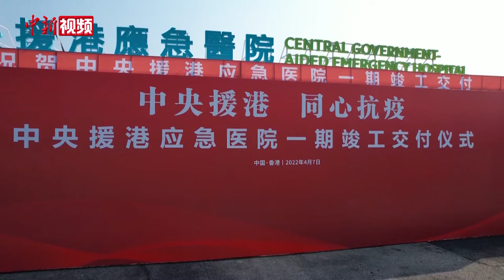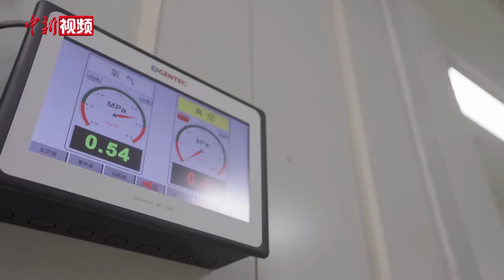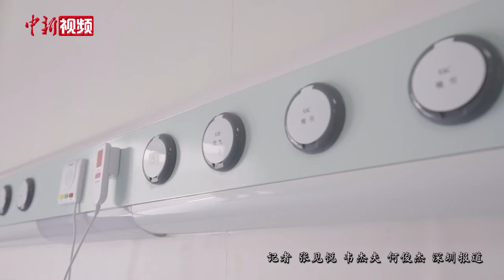中央援港应急医院项目一期竣工交付 建设者代表作“主角”亮相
4月7日，经过30天争分夺秒日夜奋战，中央援港应急医院项目一期竣工交付。

一个月前，这里还是一片荒地。当时，香港抗疫形势异常严峻，应特区政府请求，经党中央批准，在落马洲河套地区援建应急医院。2万多名来自五湖四海的建设者逆行出征，抢建“生命之舟”。当天举行的竣工交付仪式上，施工一线的建设者代表作为“主角”集中亮相。面对肆虐的新冠肺炎疫情，以及恶劣的施工环境和艰苦的生活条件，全体的建设者克服困难，与时间赛跑，展现了中国力量和新时代中国建设者的形象。

据了解，中央援港应急医院是一所呼吸科传染病专科医院，一期可提供500张负压床位（含32张ICU病床及2间手术室）和全部医疗及辅助功能。

据悉，中央援港应急医院项目一期3月6日正式开工，4月5日完工并通过验收，4月7日移交。项目全部建设完成后，中央援港应急医院将拥有1000张床位的负压病房（含3间手术室和100张ICU病床）和放射科、检验科、中心供应、输血科等医技设施，以及药房、污水处理站、氧气站、负压牵引站等医疗配套设施。（韦杰夫 何俊杰）